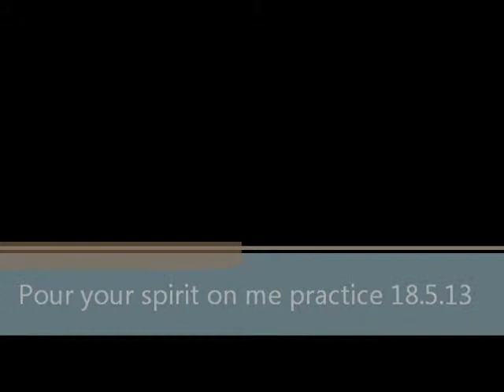Pour your spirit on me practice 18.5.13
This is a practice session done with the puppets, to try out the parody song 'Pour your spirit on me', which is a parody of pour some sugar on me by Def Lepard.  The parody is available from OneWay UK.  This is also the fist time we tried out the home made guitars.